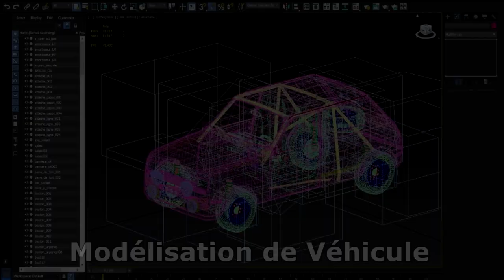RALLYE DEUTSCHLAND – BAUMHOLDER